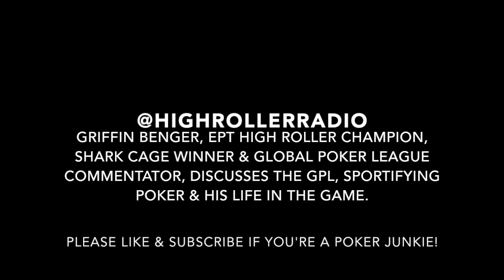Griffin Benger Interview: Global Poker League, Shark Cage & Life in Poker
Griffin Benger Interview. The EPT High Roller Champion, Shark Cage Winner & Global Poker League Commentator discusses the JC Alvarado Olivier Busquet fight, his life in the game & his role with the GPL, trying to sportify poker. He's won $6.5 million lifetime.